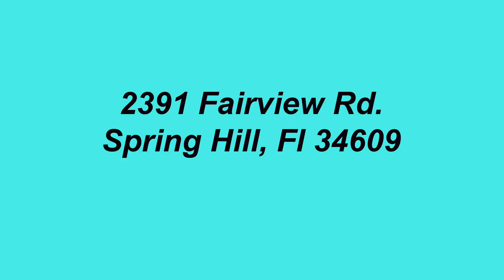2391 Fairview Rd, Spring Hill, Fl 34609